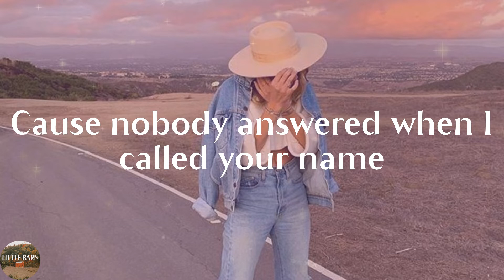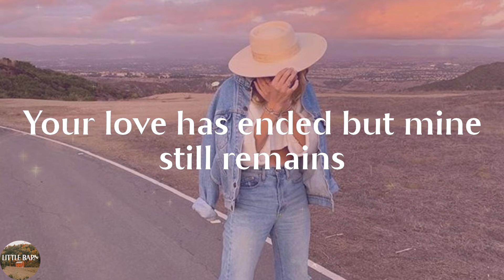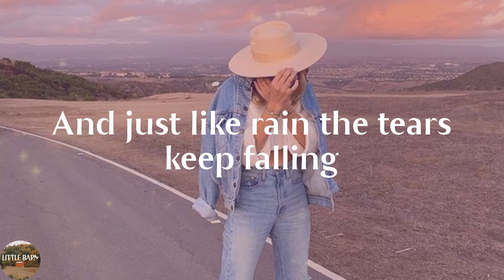Vince Gill - When I Call Your Name (Lyrics)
When I Call Your Name by Vince Gill lyric video

🔊Lyrics When I Call Your Name Vince Gill:
I rushed home from work like I always do
I spent my whole day just thinking of you
When I walked through the front door my whole like was changed
Cause nobody answered when I called your name
A note on the table that told me goodbye
It said you'd grown weary of living a lie
Your love has ended but mine still remains
But nobody answers when I call your name
Oh the lonely sound of my voice calling
Is driving me insane
And just like rain the tears keep falling
Nobody answers when I call your name
Oh nobody answers when I call your name